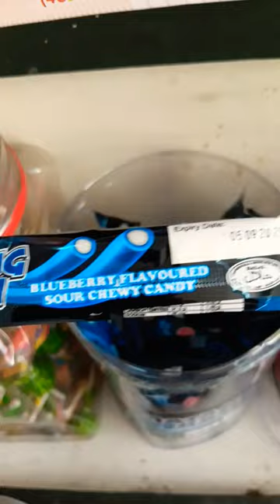Batang Kali|| Jomei